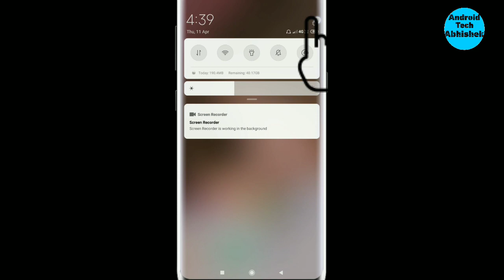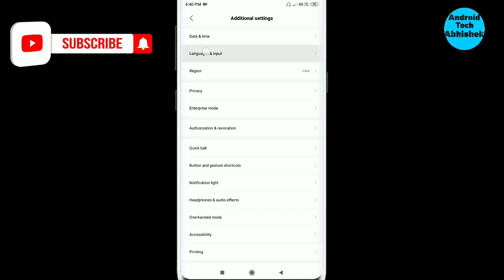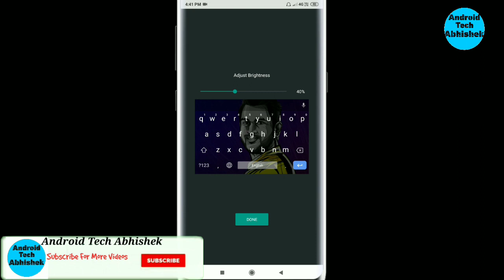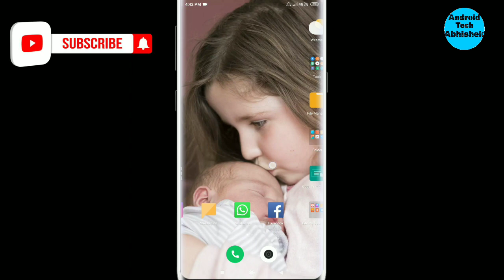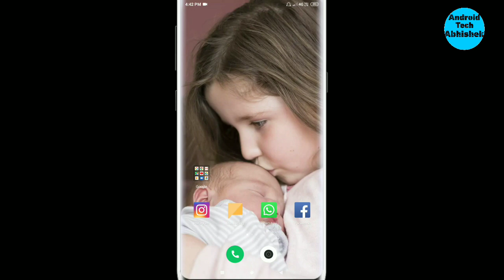Keyword पे Wallpaper Set Kro || 1 Minute Me || Android Tech Abhishek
Set wallpaper on your android phone keypad.
Set photo on your keypad.
How to set photo on keypad,
Set wallpaper on keypad,
Set photo,
Set photo on keypad.

Instagram.com/abhisheksinghofficial10